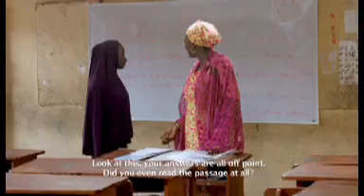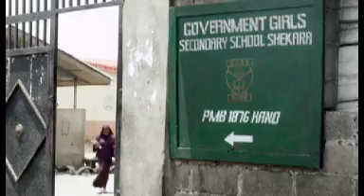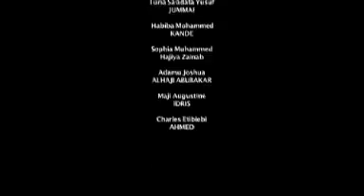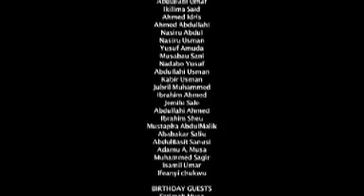Laraba's World Episode 4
Hadiza seizes an opportunity to grow her business and Kande is convinced she has found true love?

See show times below:
Thursday
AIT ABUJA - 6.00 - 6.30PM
KEBBI STATA TV - 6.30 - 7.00PM

Friday
NASSARAWA STATE TV - 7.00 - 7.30PM

Saturday
CONFLUENCE TV KOGI - 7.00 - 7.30PM
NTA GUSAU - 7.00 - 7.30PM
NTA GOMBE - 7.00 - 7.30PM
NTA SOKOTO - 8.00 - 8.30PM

Sunday
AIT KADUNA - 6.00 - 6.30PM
GOTEL FM YOLA - 6.30PM - 7.00PM
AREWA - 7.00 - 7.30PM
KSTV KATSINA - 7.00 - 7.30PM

Monday
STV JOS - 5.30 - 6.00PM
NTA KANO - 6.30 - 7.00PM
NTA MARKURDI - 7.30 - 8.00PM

Tuesday
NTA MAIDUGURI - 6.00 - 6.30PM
NTA BAUCHI - 6.30PM - 7.00PM